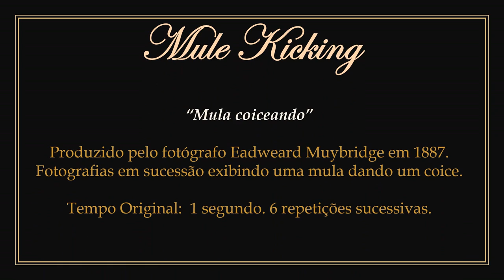1887 - Mule Kicking - Eadweard Muybridge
► Moving images in the public domain.
1) Moving pictures produced by English photographer Eadweard Muybridge in 1887. The copyright credited to Eadweard Muybridge expired in 1974 in the United Kingdom.
2) Features a mule kicking.
3) To watch only the original work without the presentation: 00:00:21.

► "Mula Coiceando". Imagens em movimento em domínio público.
1) Imagens em movimento produzidas pelo fotógrafo inglês Eadweard Muybridge em 1887. Os direitos autorais creditados a Eadweard Muybridge expiraram em 1974 no Reino Unido.
2) Apresenta uma mula coiceando.
3) Para assistir apenas a obra original sem a apresentação: 00:00:21.